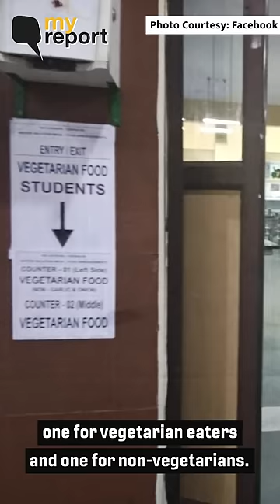Dear IIT-M, Non-Vegetarians Are Not Impure, Your Mindset Is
The Ambedkar Periyar Study Circle (APSC), a student group of the Indian Institute of Technology (Madras) has accused the administration of caste discrimination in a student mess on campus.